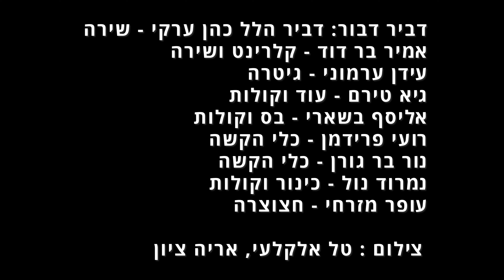שער פתח דודי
ביצוע לייב לפיוט המדהים של ר׳ שלמה אבן גבירול
של ההרכב ״מיתרי דוד״
בהובלתו של דביר כהן ערקי

צולם ב״מעיין״
על ידי טל אלקלעי
ואריה ציון